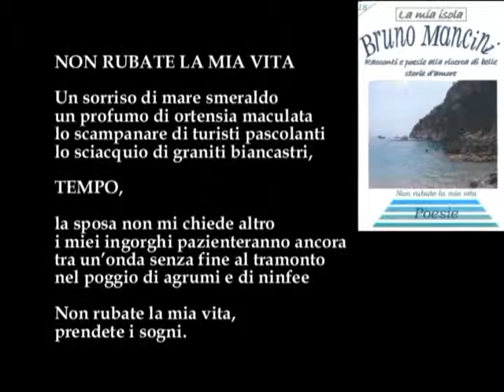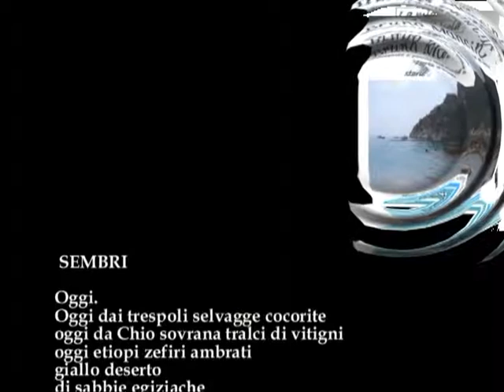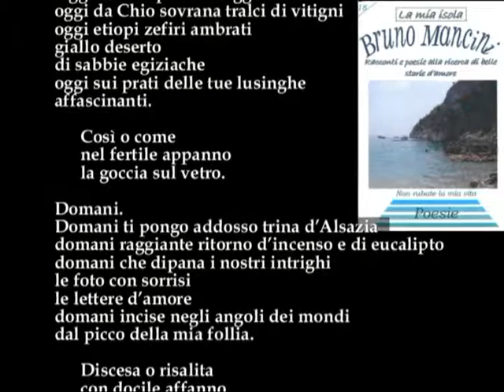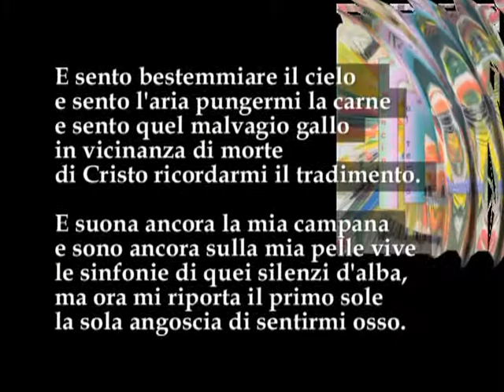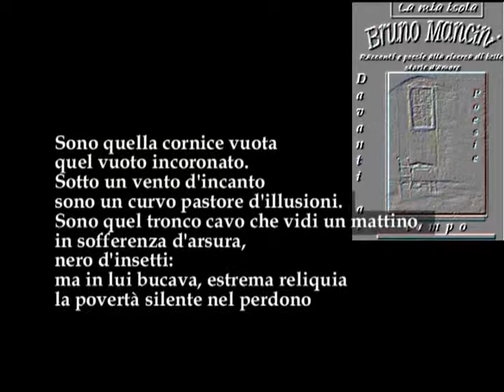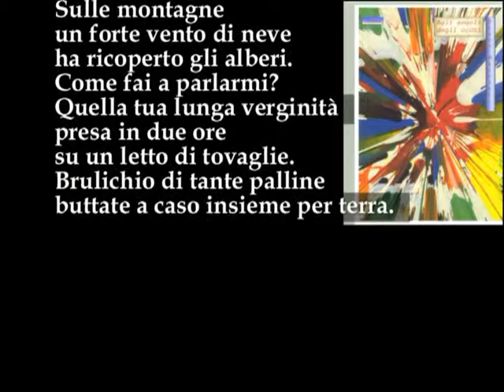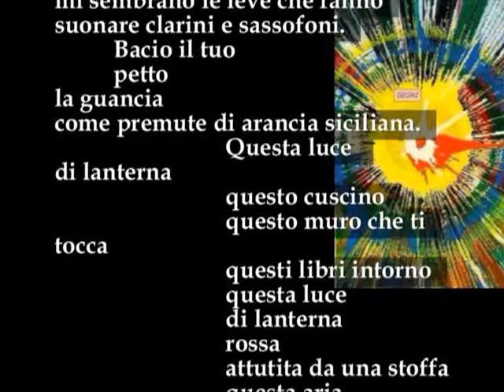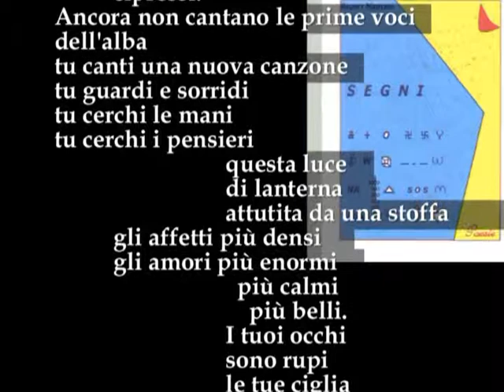Bruno legge sue poesie parte 1 con testi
Bruno legge sue poesie parte 1 con testi Video di carattere artistico, con contenuti d'interesse sociale e con presentazioni di personalità del mondo culturale. Video ufficiali degli eventi, delle informazioni e delle notizie proposti dall'Associazione culturale "Da Ischia L'Arte - DILA" Ischia